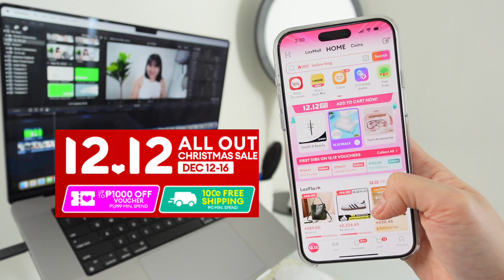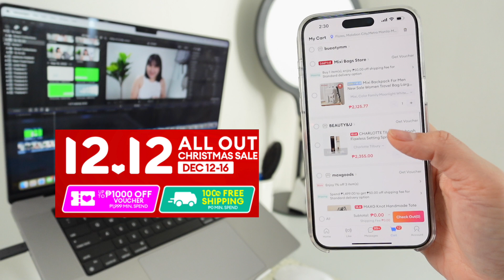HONG KONG HAUL (Found Them on LAZADA Too!) | Kris Lumagui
Hey there! I'm excited to spill all the beans on our awesome trip to Hong Kong so far! Buckle up, because I'm about to share cool things we've been up to. Check it out below, and I really hope you find it super helpful and entertaining! 🌟

LZD CODES:
LZDAFFKRIS
Valid from Dec 12-16

LZDAFF150
Valid from Dec 1-31

Up to 1000 OFF VOUCHER PHP 1,499 MIN SPEND

» Where I buy Gold SKYLOVE.PH GOLD Jewelry Shop

» music from

I’m Mommy Kris! A mommy vlogger who advocates self-love! I create content related to beauty, makeup, skincare, and other topics related when it comes to being a Nanay!

v l o g g i n g
» We edit using Adobe Premiere Pro and Filmora